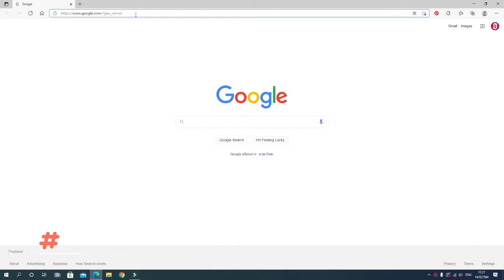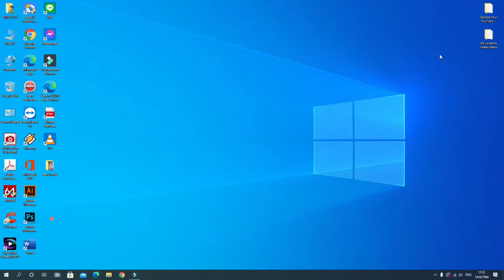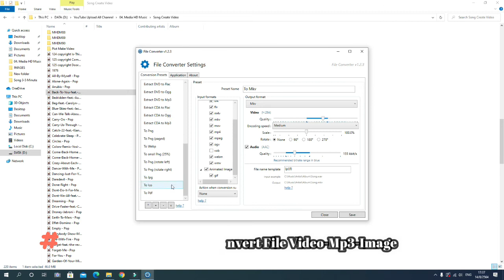How to Download Free Convert File Video - Mp3 - Image (Beginner's Guide 2021)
Hello Everyone! Here is "How to Download Free Convert File Video Mp3 Image (Beginner's Guide 2021)",  help you to make video file, MP3 and Images that can't support in create your video. Let's see this video and practice it. Have A Nice Day!

Apply Now !

Apply Now !

Apply Now ! Create Beautiful Thumbnail